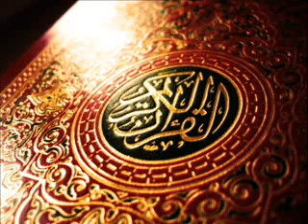The Holy Quran Chapter 84 Al Inshiqaq The Cleaving